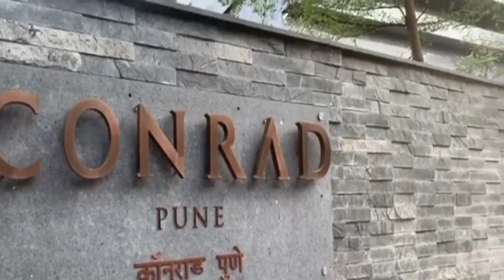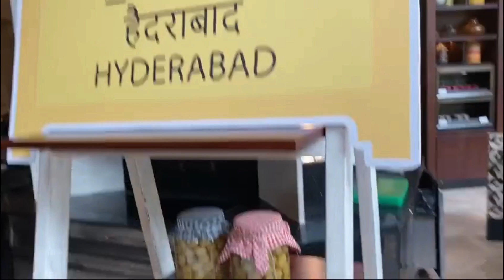5-Star Hotel Breakfast Buffet in Pune , CONRAD II Luxury Breakfast